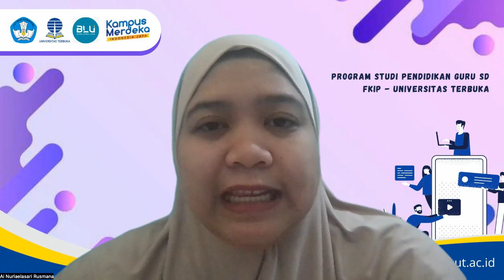Video sapaan - Sesi 8 Matkul Konsep Dasar IPA di SD